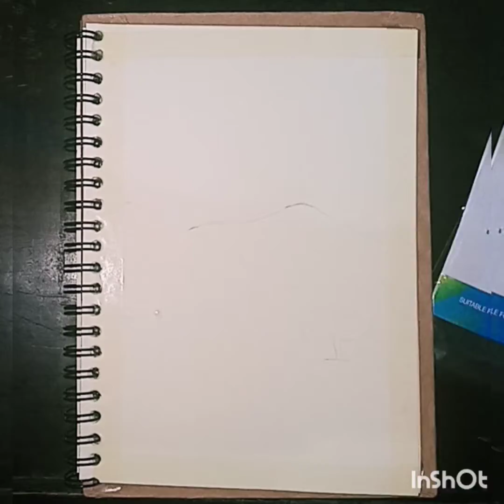Watercolor painting of landscape for beginners|Step by Step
Assalam o alaikum Friends!Hope you all are doing Today's video is about watercolor landscape.i illustrate you how to draw a beautiful landscape (scenery)step by step.It is very easy and simple.Hope you all enjoy this video.Watch video till end.

______________/LINK\_________________________ ► Instagram:➜ ___________|Watch More Videos|_________________ ♥How to draw a desert scene step by step ♥How to draw an apple ♥How to draw carona virus ♥How to draw sunset scenery ♥How to draw a moonlight scenery ♥How to draw waterfall scenery ♥How to draw Allah name ♥Beautiful beach scenery ♥How to draw a mountain landscape ♥How to draw a beautiful landscape ♥How to draw scenery/landscape of crops field ♥How to draw haunted house ♥How to draw beautiful tress and forest ♥How to draw beautiful landscape ♥How to draw mosque